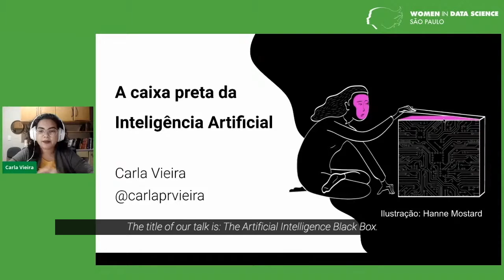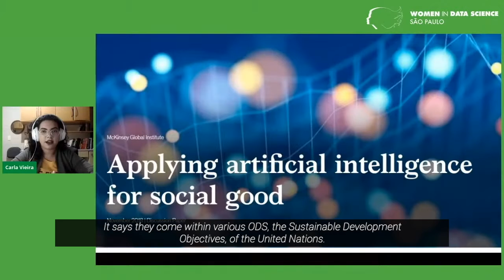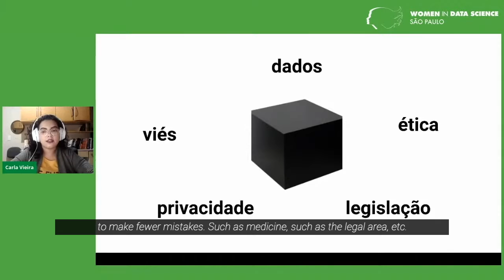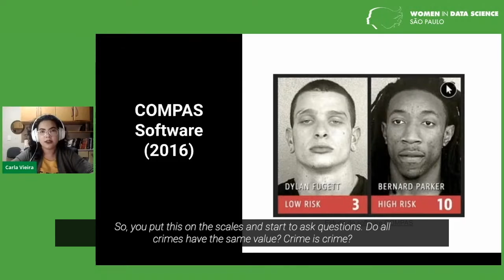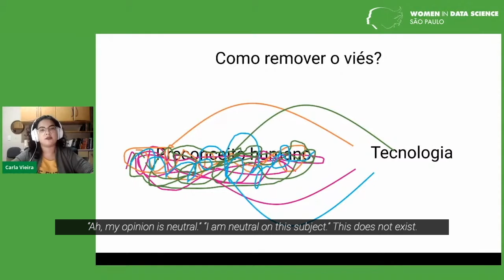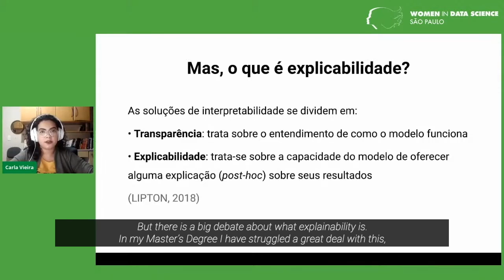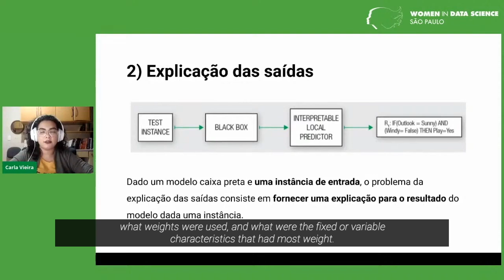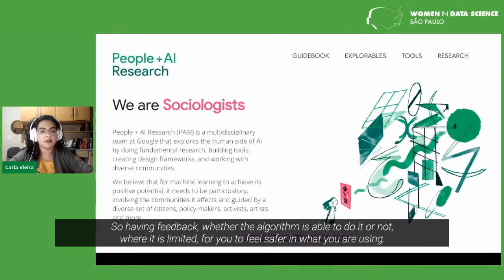Carla Viera | Artificial Intelligence's Black Box | Sao Paulo 2020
Best of WiDS features Carla Viera on her talk 'Artificial Intelligence's Black Box' from Sao Paulo 2020!